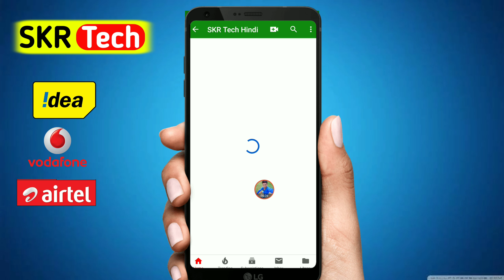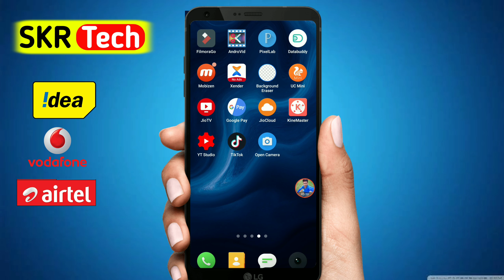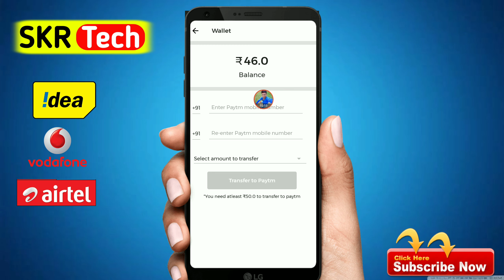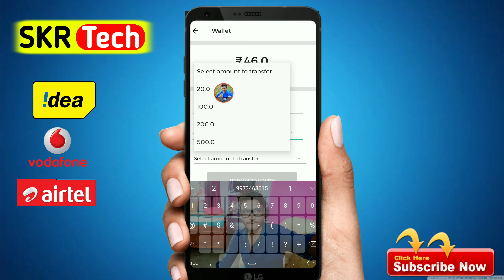35₹ का रीचार्ज नहीं करना पड़ेगा | Airtel, idea, Voda सभी Sim की Validity फ्री में बढ़ाये,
35₹ का रीचार्ज अब नहीं करना पड़ेगा पैसा देकर || Airtel, idea, Voda सभी Sim की Validity फ्री में बढ़ाये,

Dosto Aaj Ke Video Me Maine Bataya Hun Ki Aaplog Kis Tarah Airtel, Idea, Vodafone Sim Card Me Free Me 35 INR ka Recharge Bilkul Muft Me Kar Sakte Hain Sath Hin Any Prepaid Sim Card Validity Lifetime And increase kar sakte hain,
Best Airtel Offers
Jio free data offers
Jio Recharge Offers
Jio Phone 3 News
Jio Validity
Idea Validity
Free Validity of airtel
Free Validity of idea
Free Validity of Vodafone
Full details of rs 35
All details of Recharge of 35,65,95,23,24 and increased Validity of Airtel, Idea, Vodafone Sim

Kisi bhi Sim Card Ka Recharge Free Me Kaise Kare.